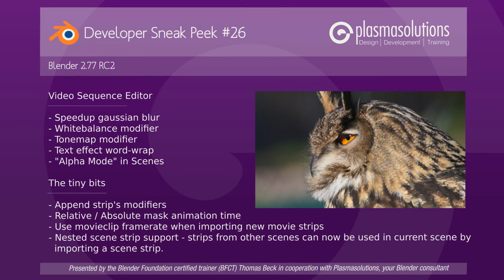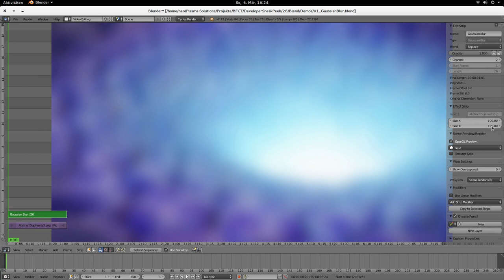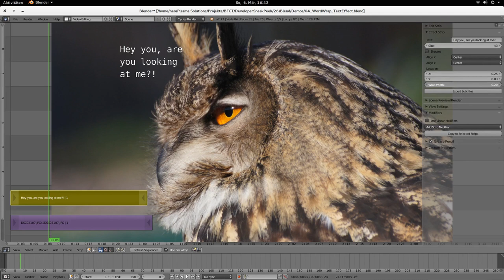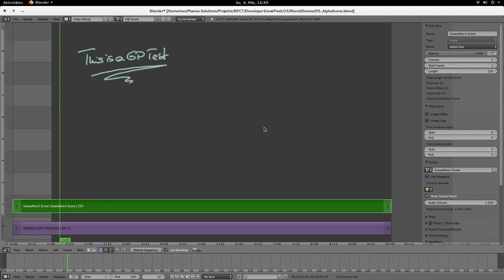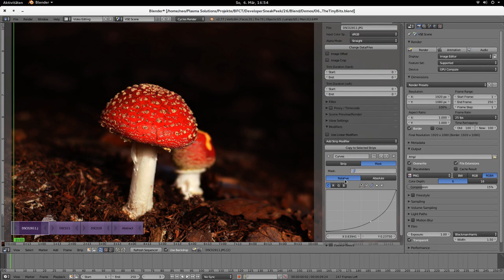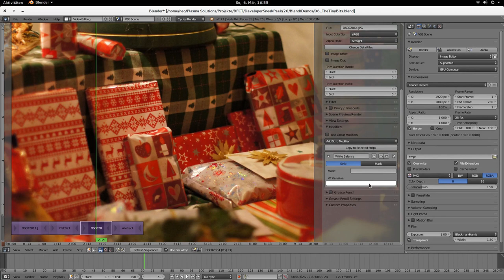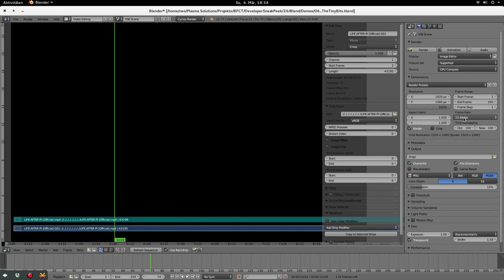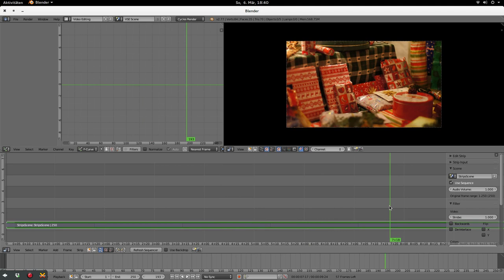Developer sneak peek #26 - Video Sequence Editor (Blender 2.77)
Blender 2.77 is coming! And a new sneak peek will show you all Video Sequence Editor features... Share it!

Video Sequence Editor:
- Speedup gaussian blur (0:31)
- Whitebalance modifier (1:49)
- Tonemap modifier (2:44)
- Text effect word-wrap (4:00)
- "Alpha Mode" in Scenes (5:01)

The tiny bits:
- Relative / Absolute mask animation time (6:47)
- Append strip's modifiers (8:01)
- Use movieclip framerate when importing new movie strips (8:58)
- Nested scene strip support - strips from other scenes can now be used in current scene by importing a scene strip. (9:45)

In this series I'll present new and (hopefully) useful features for all of you outside the Blender 3D development universe... all those features are brand new and are soon available in the official Blender version 2.77.

Greetings to all of you and thanks for all the encouraging comments and shares!

*Downloads*
(Attention: there will be bugs in it for sure!)

Happy Blending,
Thomas Beck & the Plasmasolutions Team